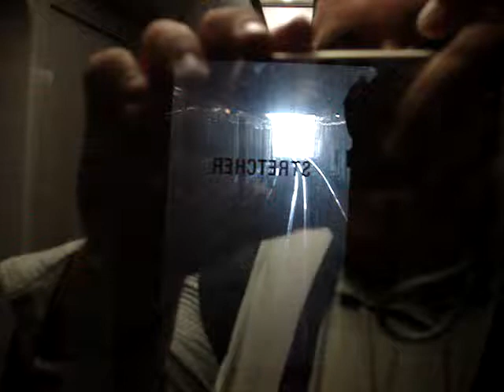This train is bound for.......ASHMONT!! PL 4/4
Final in a series of the Shmont route of the Red Line in Boston shot entirely by an amateur (me) out then front window.